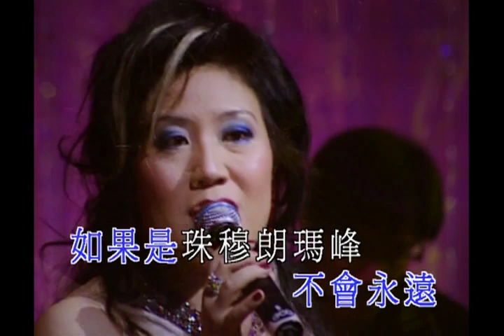張琪朗 - 今宵月正圓 (琪朗有約演唱會)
今宵月正圓  4:18
曲 / 編︰鄧文傑 詞︰楊啟舫   編曲：鄧文傑     監制：張國林

如果是寂寞的嫦娥　今晚依舊孤單
思念的淚水不知灑向　海峽哪一岸
如果是伐木的吳剛　明天服役期滿
他該去西子湖畔　還是該去阿里山啊

* 有船你就快揚帆　有酒你就快斟滿
啊明月做伴好還鄉　今宵月正圓
啊是血就比水濃呀　是酒就比水甜
明月做伴好相逢　今宵月正圓 *

你看那秦時明月　也照亮漢時邊關
骨肉分離的半個世紀　不會永遠
如果是珠穆朗瑪峰　也曾滄海變桑田
那麼這一灣海峽水　真的是太窄太淺啊
﹝重唱 * 2次﹞